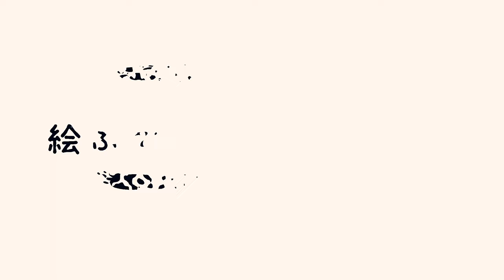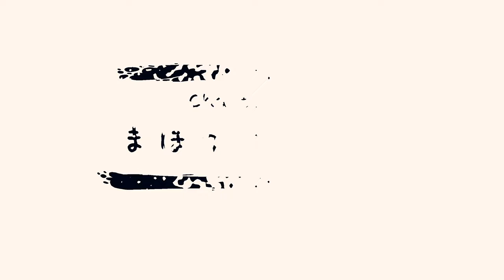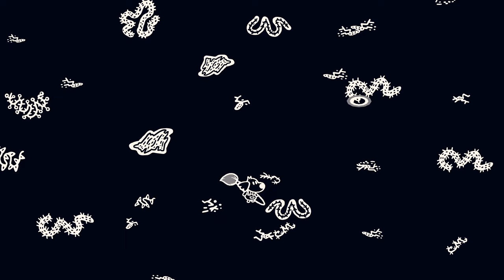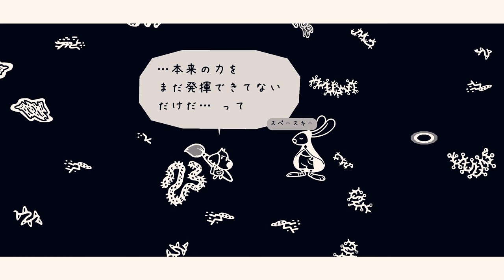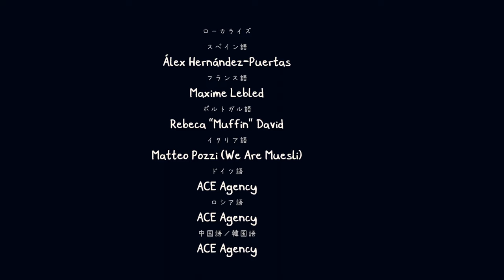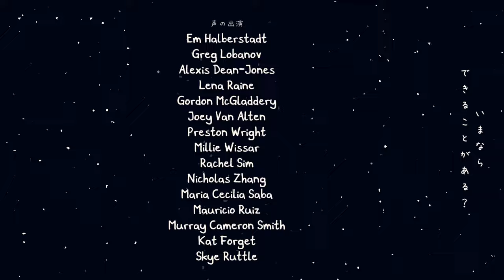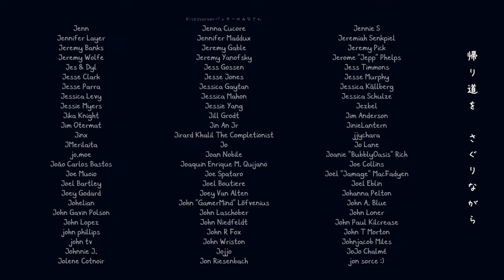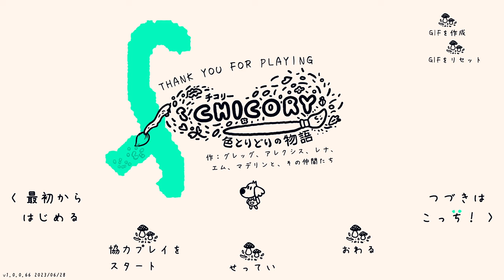(7) Chicory: A Colorful Tale (Steam) 1440p RTX 3080 Gameplay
This is a fun game and you will have a good time playing it